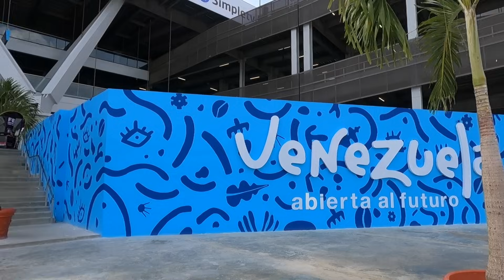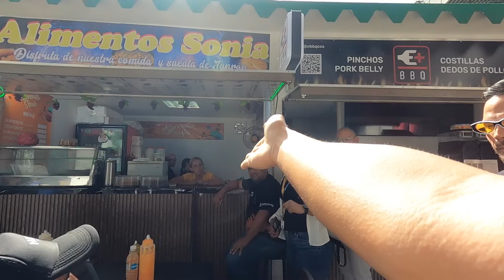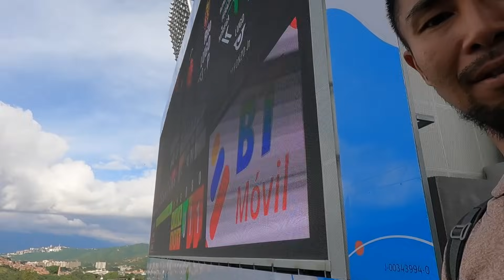Un Juego: Leones del Caracas VS Tigres de Aragua LVBP Venezuela | ベネズエラ野球の試合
🇪🇸 Un día Visité Club house y saludé Leones del Caracas LVBP en el Estadio Monumental Simón Bolívar de La Rinconada en Caracas (Distrito Capital) en Venezuela! El estadio fue inaugurado el 2 de febrero de 2023. Es el más grande construido para la práctica de béisbol en Venezuela y el segundo más grande de América Latina, después del Estadio Latinoamericano de La Habana. Desde el 26 de julio de 2023, pasa a ser sede del equipo de béisbol, Leones del Caracas.

🇺🇸 One day I visited the Club House  and greeted Leones del Caracas LVBP at the Simón Bolívar Monumental Stadium in La Rinconada in Caracas (Capital District) in Venezuela! The stadium was inaugurated on February 2, 2023. It is the largest built for baseball practice in Venezuela and the second largest in Latin America, after the Latin American Stadium in Havana. Since July 26, 2023, it has been the headquarters of the baseball team, Leones del Caracas.

🇯🇵 ベネズエラのカラカス（首都地区）のラ・リンコナダにあるシモン・ボリバル・モニュメンタル・スタジアムを訪れ、レオネス・デル・カラカスのクラブハウスに挨拶しに行きました。 このスタジアムは 2023 年 2 月 2 日に完成し、野球の専用球場としてベネズエラで建設されたものとしては最大であり、ラテンアメリカではハバナのラテン アメリカ スタジアムに次いで 2 番目に大きいものです。 2023 年 7 月 26 日からは、野球チーム、レオネス デル カラカスの本拠地となっています。

1982     ➡️ 🇯🇵Japon (Japan/日本）
~ 2000 ➡️ 🇯🇵Japon (Japan/日本）
2001 ~ ➡️ 🇺🇸EE..UU  (USA/アメリカ)
2007 ~ ➡️ 🇻🇪Venezuela  (Venezuela/ベネゼエラ）(~2018)
2012 ~ ➡️ 🇩🇴Republic Dominicana  (Dominican Republic/ドミニカ共和国) (~2013)
2014 ~ ➡️ 🌏Mochilero en Asia Sur  (Backpacking-South East Asia)   東南アジアバックパッカー
2015 ~ ➡️ 🌎Mochilero en Latin America (Backpacking/hitchhiking-S/C America) 南米・中南米バックパッカー・ヒッチハイキング
2016 ~ ➡️ 🌎Mudando los paises hasta ahora...(Continue moving around those countries) 北中南米をウロウロと。
2019 ~ ➡️ 🇩🇴Republic Dominicana  (Dominican Republic/ドミニカ共和国)